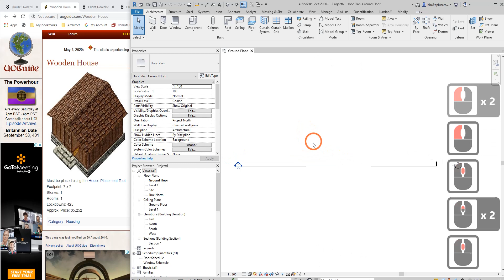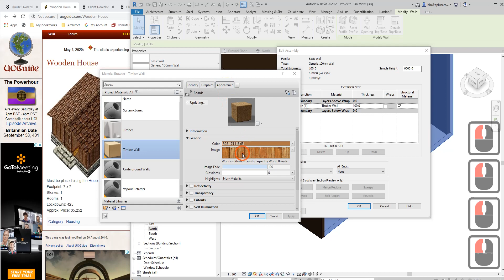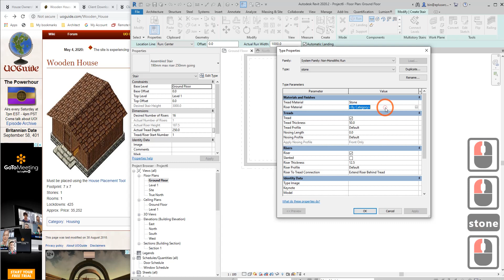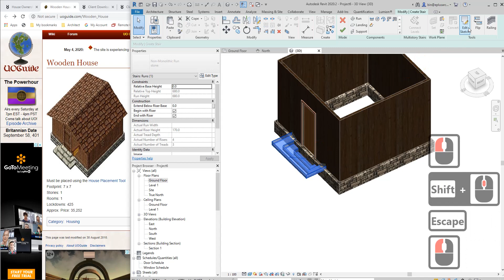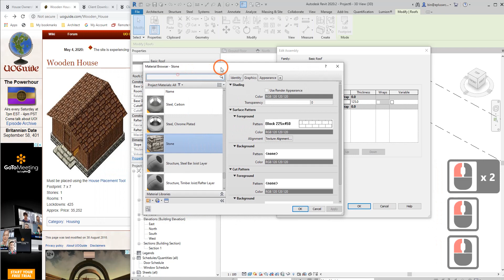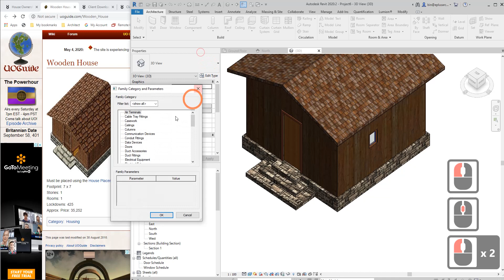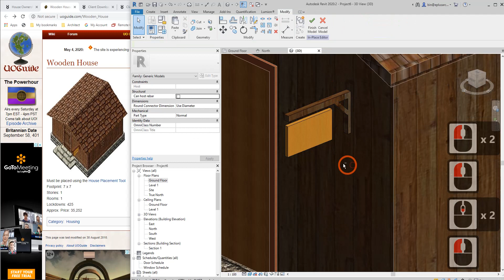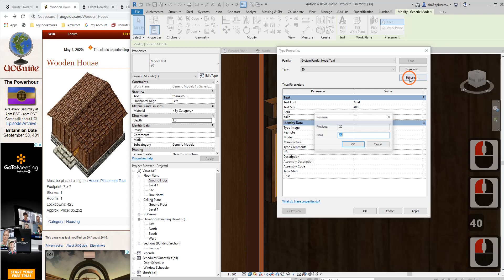Revit Tutorial (Day 49) - Wood House from Ultima Online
Okay, today let's model a little wood house from the online game I played more than 20 years ago... S%^& I am old!